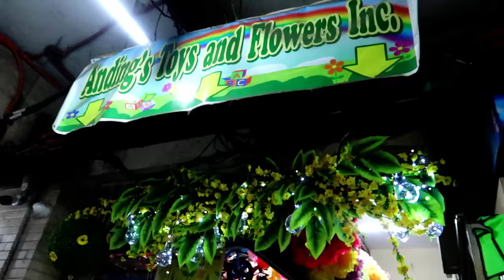DIVISORIA TOY HUNT AND PARTY SUPPLIES SHOPPING - Via Austria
Love love,
Mommy Via :)